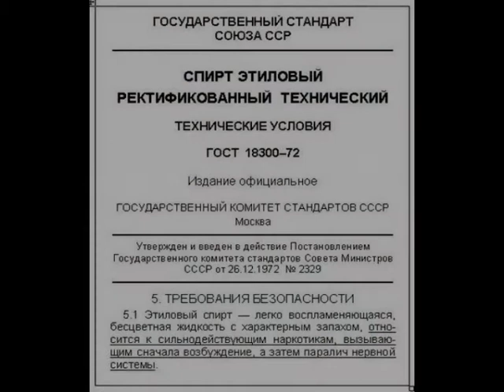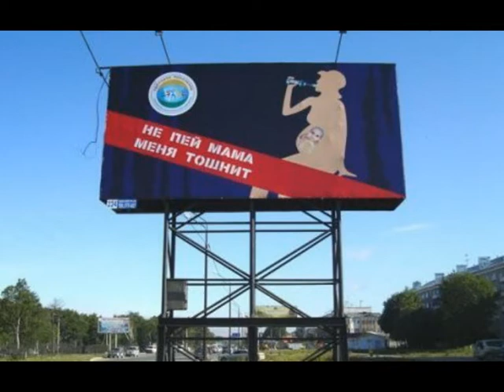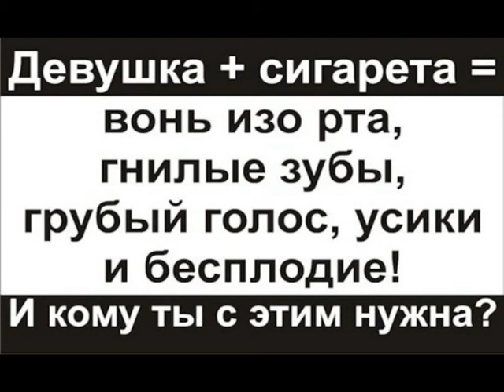Скажи Наркотикам НЕТ(Say NO To Drugs).mpg